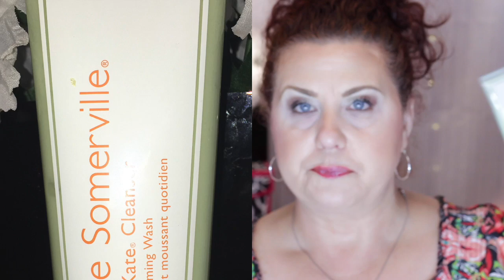How to Get Glowing Skin : Haul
40+ Beauty Vlogger who loves all things beauty and shopping .  Hauls and Reviews  are my main focus.  I always give my true and honest opinion on all products and companies on my channel.

Products Mentioned:
Kate Sommerville Exfolikate:

Wrinkle Warrior Eye Visible Dark Circle Eraser:
Coming in June

Category
Howto & Style